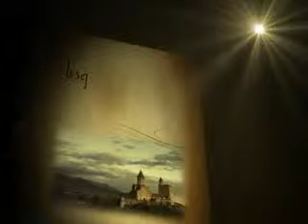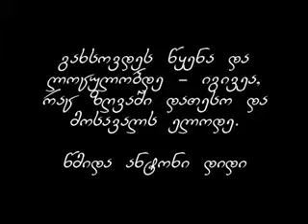საეკლესიო კალენდარი - 02/03/2013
წმიდათა შორის მამაჲ ჩვენი ნიკოლოზ კათოლიკოსი (+1591)
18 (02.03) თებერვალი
წმიდა ნიკოლოზი კათოლიკოს-პატრიარქი დაიბადა დაახ. 1510-15 წლებში, იგი კახეთის მეფის, ლეონ I-ის ძე იყო. სიყრმიდანვე მონაზვნური ცხოვრებისკენ მიდრეკილი ნიკოლოზი მონასტერში წავიდა სამოღვაწეოდ. სამეფო გვარისთვის დამახასიათებელი სიმტკიცე და სიბრძნე, მონაზვნური მორჩილება და ღმერთზე მინდობის უდიდესი სათნოება საოცრად იყო შერწყმული წმიდა ნიკოლოზში. ღვთის განგებით იგი კათოლიკოსად იქნა დადგენილი. „ქორონიკონსა სობ (1584 წელს) მიიცვალა ბარათაშვილი, კათალიკოზი ნიკოლოზ და ბრძანებითა ღმრთისაჲთა კათოლიკოზ იქმნა ძე კახთა მეფისა ლეონისა, თუესა თებერვალსა კჱ (28), დღესა შაბათსა", - ვკითხულობთ „ქართლის ცხოვრებაში".

წმიდა ნიკოლოზს მიწერ-მოწერა ჰქონდა რუსეთის პატრიარქ იობთან, წმიდა კათოლიკოსმა მეტეხის ღვთისმშობლის ტაძარს შესწირა 1049 წელს დაწერილი, მშვენიერი ყდით შემკული, ტყავზე ხელნაწერი სახარება.
მიტროპოლიტი ტიმოთე (გაბაშვილი) „მიმოსლვაში" მოგვითხრობს ათონის ივერთა მონასტერზე და აღნიშნავს, რომ სატრაპეზოში არის წმიდა ნიკოლოზ კათოლიკოსის ხატი. იგივე ავტორი აღწერს აშოთან მუხრანბატონის მიერ აშენებულ სატრაპეზოს და უმატებს: „იქ მიცვალებულა კათალიკოზი ნიკოლოზ, მგონი ეს ბატონიშვილი იყოს".
„ქართველ წმიდანთა ცხოვრებანი", თბილისი, 2004 წ.